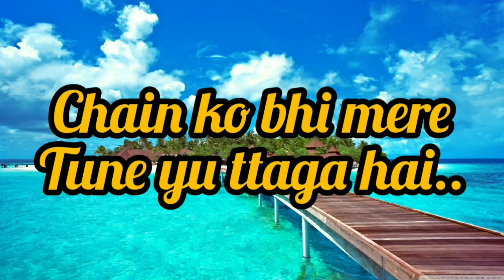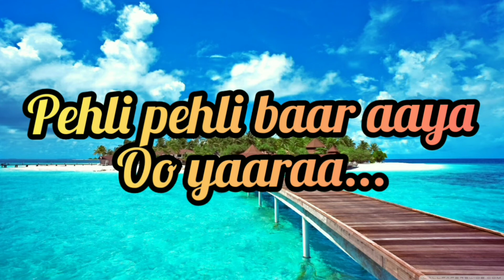Dil ko karaar ayaa song ( with lyrics ) | female version | without music 🎶🎶❤️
Dil ko karaar aaayaa song | female version | with lyrics | without music 🎶🎶❤️